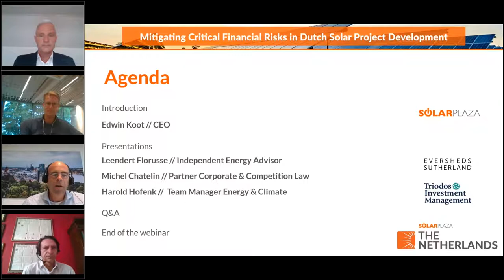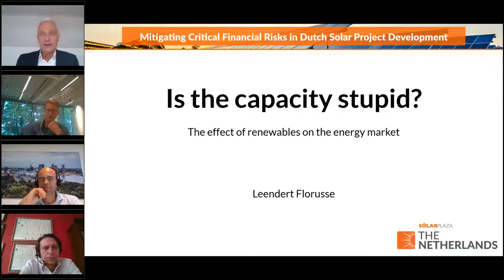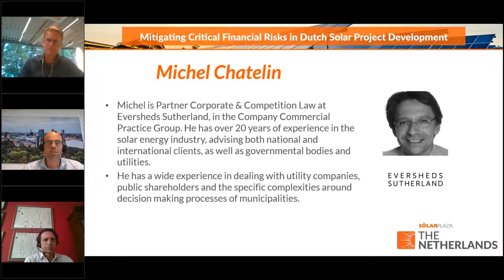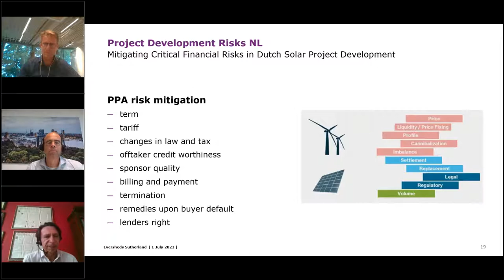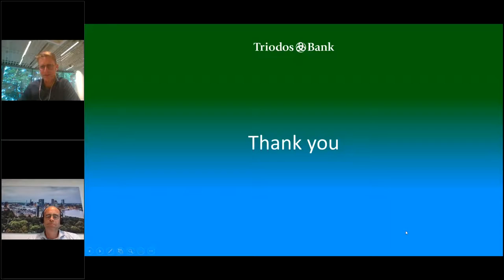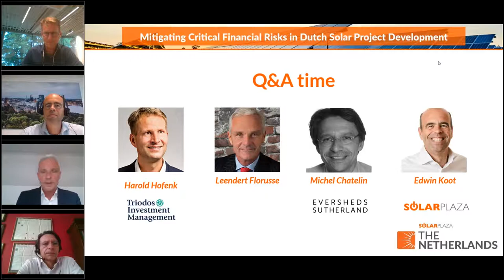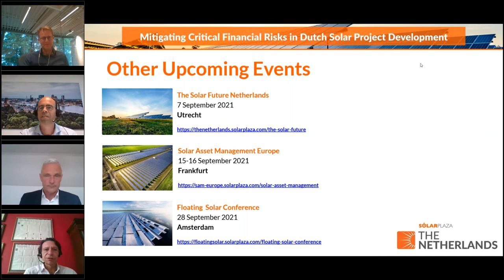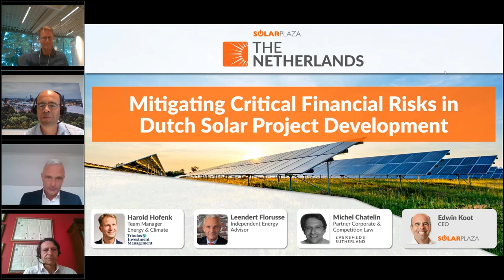Mitigating Critical Financial Risks in Dutch Solar Project Development | Solarplaza Webinar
What can go wrong when developing a large-scale PV project in the Netherlands?

Through the recordings of this webinar, you will learn more about the most critical (financial) challenges related to current-day solar project development in the Dutch PV market. We'll dive into questions like:

❓ What happens when your project goes bankrupt before it even starts delivering energy?
❓ What additional corporate PPA-related risks might you expect?
❓ What will be the projected value of a solar kWh over the coming 5 to 10 years?
❓ When it comes to financing your project, what is the potential impact of damage claims, curtailment, and rising interest rates?

We invite you to listen in on this lively discussion, in which solar industry experts representing the essential perspectives - Law, Project Development, Energy Supply, and Finance - addressed these and other relevant questions. Together, they outlined practical approaches you can take towards mitigating these risks and successfully developing your PV project.

🔗 Links